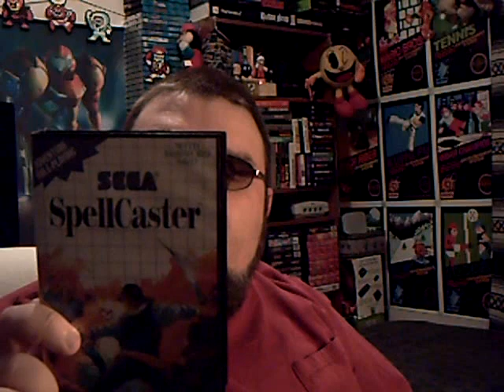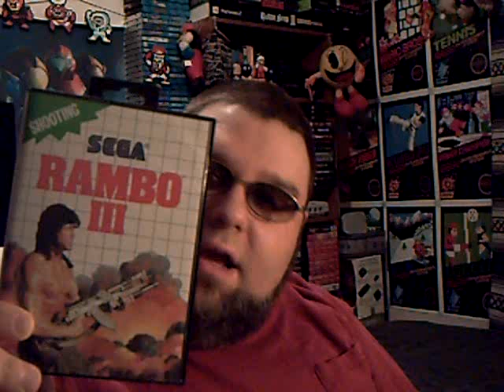Trade package from voight1974...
Hey Folks. Got another trade package in the mail. Everything looked awesome. Thanks to voight1974 for the trade. You can check out his channel at: